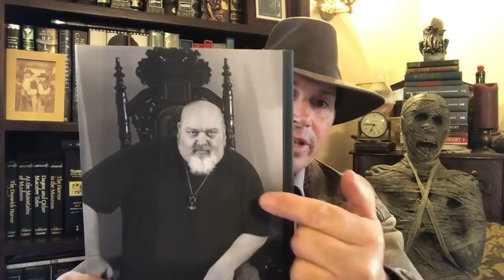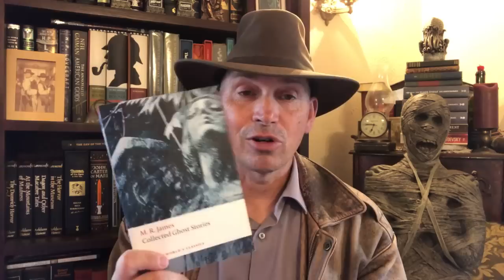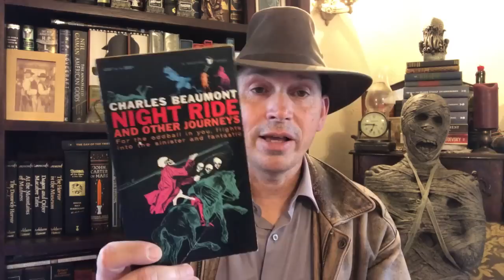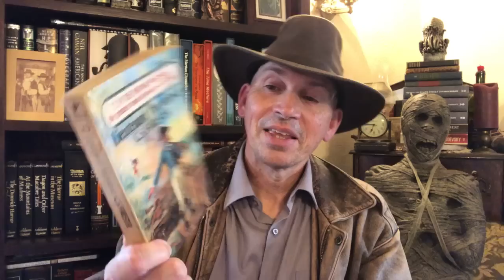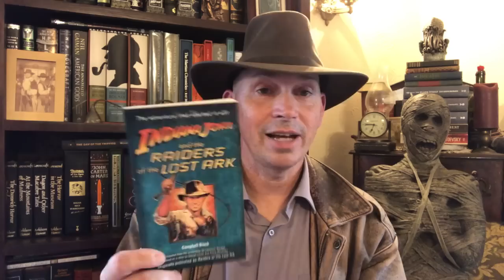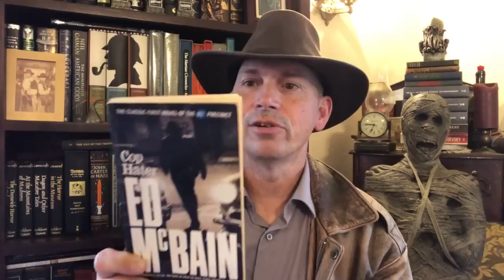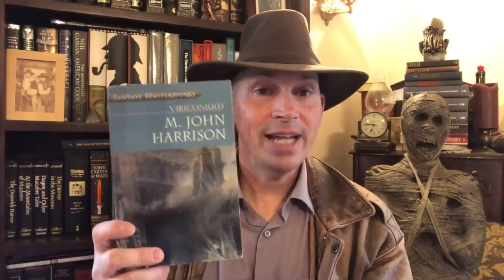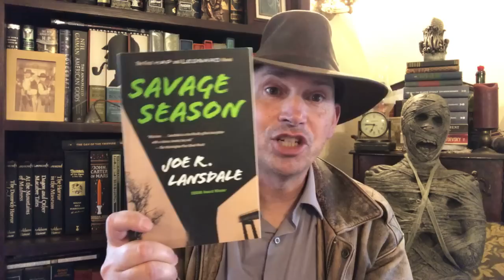The Challenge That Would Not Die!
The 500 Book Challenge
Never ends…..